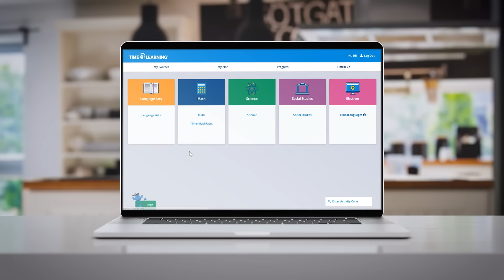Build Learning Skills and Confidence with Homeschooling | Time4Learning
Time4Learning is THE online homeschool solution that’s been helping families for almost 20 years. Try it out today with a 14-Day Money Back Guarantee - if it's not a good fit for your family, cancel within 14 days and automatically get your money back, no questions asked!